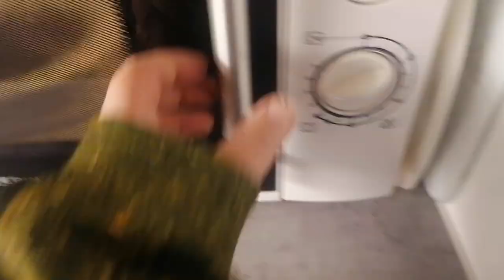vlog184 ik laat zien hoe ik mijn eten maak En oppassen op de hondjes van mijn schoonouders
In deze vlog pas ik weer op de hondjes van mijn schoonouders.
en maak ik voor mij zelf  eten klaar.